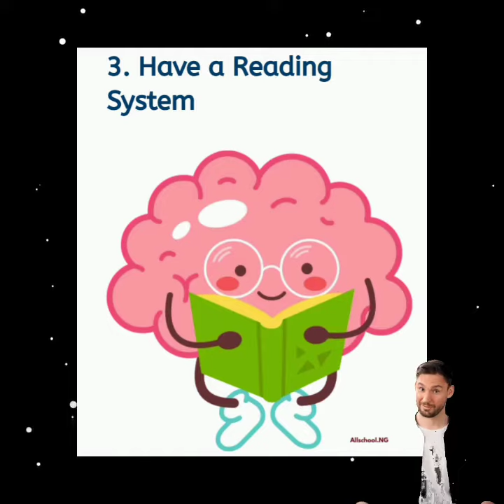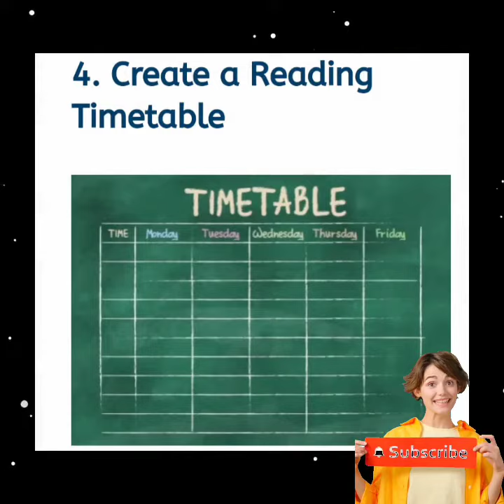How to Pass JAMB 2024 And Score High | Score 300 2024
THE LINK: 🔗
▬2. 00:30
▬3. 01:00
▬4. 02:00
▬5. 03:00
▬6. 04:00
▬7. 05:00
▬8. 06:00
▬9. 07:00
▬10. 08:00
How to Pass JAMB 2024 And Score High in jamb | Score 300 in jamb 2024 | JAMB2024 score
▬▬Video Tags.▬▬
                                  ▬▬ Credit and Appreciation To ▬▬
👉▬▬ Video Editing Software KineMaster Pro / ActivePresenter

                                                               AND ALSO
The content on this YouTube channel is created for informational and entertainment purposes only. The views and opinions expressed are those of the creator and do not necessarily reflect the official policy or position of any other individual, organization, or entity. Any information provided on this channel is accurate and true to the best of our knowledge, but it is not intended to replace professional advice. Viewers are encouraged to seek professional guidance and conduct their own research for any specific concerns. The creator is not responsible for any errors or omissions in the content or for any actions taken based on the information provided. Viewers engage with the content at their own discretion and risk."